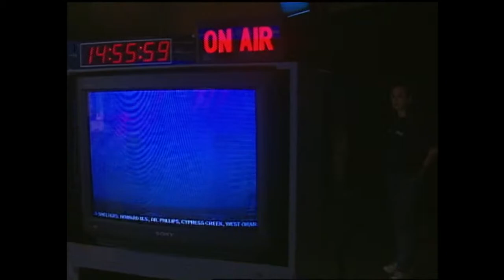2004 WFTV Hurricane Charley Studio Behind the Scenes